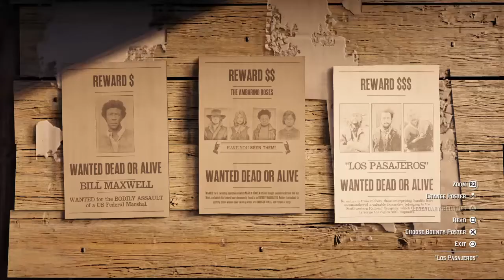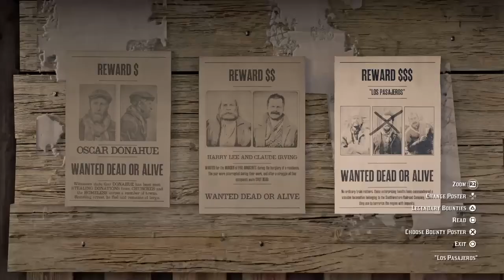RED DEAD REDEMPTION 2 Online Gameplay ''Los Pasajeros " Bounty Walkthrough HD 1080p No Commentary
No ordinary train robbers, these enterprising bandits have commanded a valuable locomotive belonging to the Southwestern Railroad Company which they use to terrorize the region with impunity.